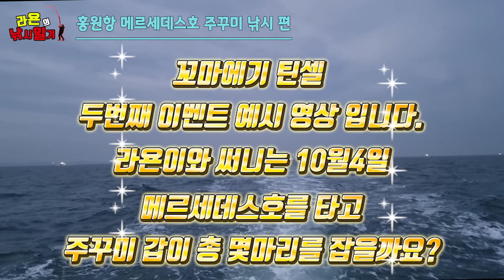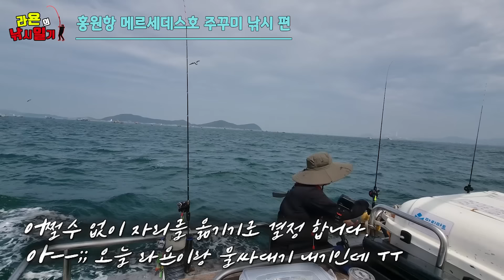가성비 최고의 쭈꾸미 에기 를 추천 합니다 !! 쭈꾸미 낚시 에기 는 이거 하나면 끝 인거 같아요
■ 자작 채비 관련 공지 입니다 !!

앞으로 저희가 사용하는 모든 자작 채비 들은 온더씨 에서 판매될 예정 입니다 !!
영상에서 설명을 봤는데도 직접 만들기 어렵고 일단 몇개 사용해본 후에 마음에 들면 많이 만들고 싶은데
자작 채비 재료 는 대량으로 팔아서 막상 채비 재료 를 사려니 배보다 배꼽이 더 커서 비용이 부담스럽다 하시는 분들은
저희가 사용한 채비 재료 그대로 똑같이 만든 완제품 과 채비 재료 를 온더씨 에서 저렴히 판매 하신다고 하니
저희가 영상에서 사용한 자작 채비 를 구매하실 분들은 상단 링크를 눌러서 구매 하시면 됩니다 !!

ㅡㅡㅡㅡㅡㅡㅡㅡㅡㅡㅡㅡㅡㅡㅡㅡㅡㅡㅡㅡㅡㅡㅡㅡㅡㅡㅡㅡㅡㅡㅡ

여러분 지난 영상 보셨나요? 현재 구독자 이벤트 가 진행중입니다 !!
아직 참여하지 않으신 분은 아래 영상 확인 하셔서 응모 하시면 됩니다

오늘 영상은 10월 4일 구독자 이벤트 정답을 유추할수 있는 출조 예시 영상입니다
심한 너울과 바람에도 불구하고 어마어마한 쭈꾸미를 잡고 왔는데요 ㅎ
비싼 에기 진짜 다 필요 없더라구요 !! ㅋㅋㅋ
진심 직접 써보고 느낀 가성비 최고의 쭈꾸미 에기 이니 믿고 사용 하셔도 될것 같습니다

오늘 영상을 보시면 평소 저희가 쭈꾸미낚시 를 가면 얼마나 잡는지 예상을 하실수 있을테니
영상 참고하셔서 과연 10월 4일 저희가 쭈꾸미와 갑오징어 를 몇마리를 잡을지 맞춰 주시면 됩니다 !!

단!! 이미 정답을 작성하셨다면 정답을 수정하시면 안됩니다
만약 정답을 바꾸시려면 이전 작성한 정답을 삭제한후 새로 작성해주셔야 인정되니 그점 유념해주세요